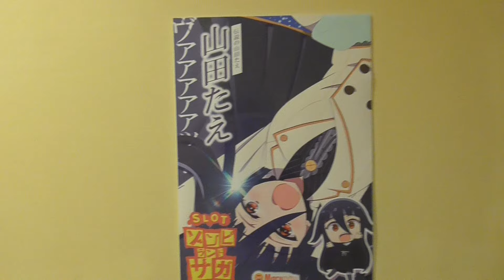『SLOT ゾンビランドサガ 』展示 at まるみつ 三日月店 通路ポスター群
7月25日 (木)から2台導入された新台『SLOT ゾンビランドサガ』と、関連展示を見に、まるみつ 三日月店へ行ってきた。親切な店員さんに教えてもらった通路のポスター群。

2024年7月27日 (土) 14:32頃
まるみつ 三日月店 エントランスホール（東側）
※撮影許可もらってます。